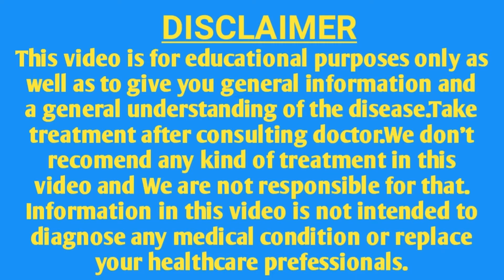Cetrizine syrp Use ,Sideeffect, Benefits, and detail|How tu use cetrizine hydrochloride syrp for chi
Is video main ham apko cetrizine syrp kay bary main malumat daingay is kay sideeffect aur use k bay main